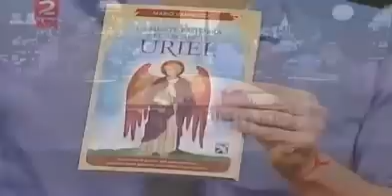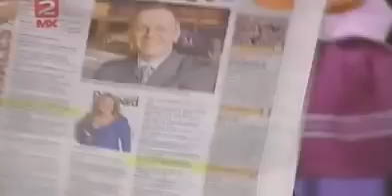Nocturninos- Entrevista Mario Vannucci- 07 Enero 2013- Parte 4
CLICK EN ME GUSTA O DEJAR COMENTARIO